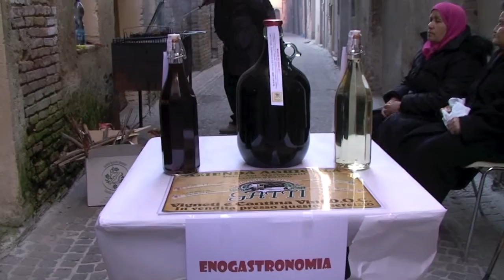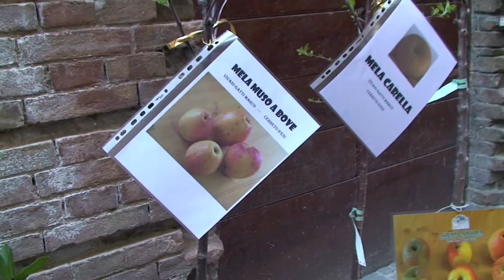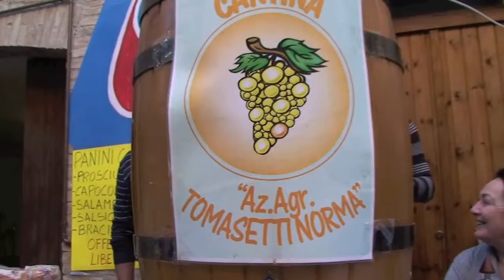EASTER CERRETO D'ESI 2012 PART ONE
EASTER CERRETO D'ESI 2012